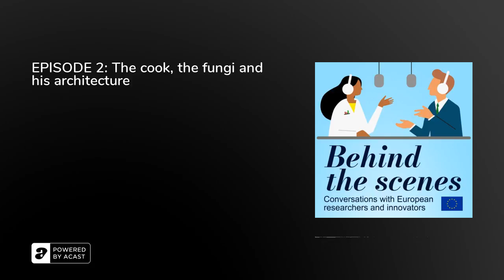Behind the scenes: The cook, the fungi and his architecture (Ep. 2)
This second episode talks about harnessing the fungal mycelium for the purpose of growing architecture under the EU-funded FUNGAR project with Professor Phil Ayres – architect, researcher and associate professor at the School of Architecture of the Royal Danish Academy.

As a principle investigator, Phil’s research in the context of two EU-funded Future and Emerging Technology (FET) projects focuses on the symbiotic relationships between robots and natural plants, and the development of fungal architectures - the topic of this podcast episode.

Phil Ayres joined the Centre for Information Technology and Architecture (CITA) at the Royal Danish Academy in Copenhagen in 2009 after a decade of teaching and research at the Bartlett, UCL in the United Kingdom. His research primarily focuses on the design and production of novel bio-hybrid architectural systems and the development of complementary design environments.

Phil teaches at Masters and PhD level and is also the editor of the book ‘Persistent Modelling - Extending the Role of Architectural Representation’.

Behind the scenes podcast

In this podcast series, journalist Jennifer Baker spends time with some of Europe's most brilliant scientists and innovators, whose discoveries are having a lasting and important impact on our daily lives.

Biophysics, fungal architectures, robotics and automatic control, Arctic research, radio astronomy, and computer engineering: discover these inspiring science projects, but just as importantly, the journeys of the people behind them.

This is an initiative of the European Commission and part of the European Research and Innovation Days, the annual flagship research and innovation event. It brings together policymakers, researchers, entrepreneurs and the public to debate and shape the future of research and innovation in Europe and beyond.